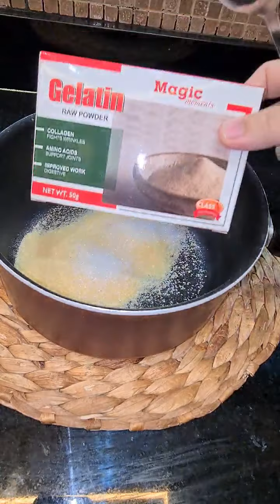بمكونين فقط في دقايق اعملي حلوي الجيلي (الهاريبو) باسهل واسرع طريقه